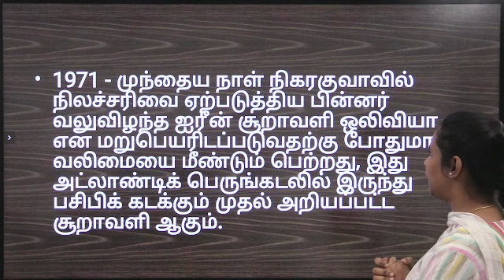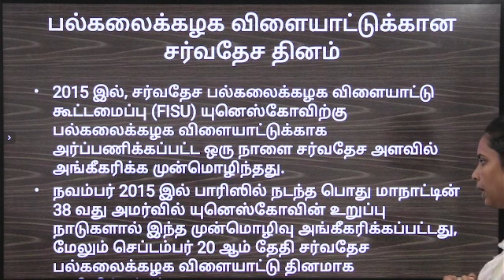Important Days Of 20 September | Current Affairs In Tamil | Today's Day Special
TNPSC Important Days in tamil | Static gk in tamil | Today Special  | September Month Important days and theme tamil | Important Dates Tamil | Mukkiya dhinam/natkal | Current Affairs important days in tamil | Today Important day details in tamil